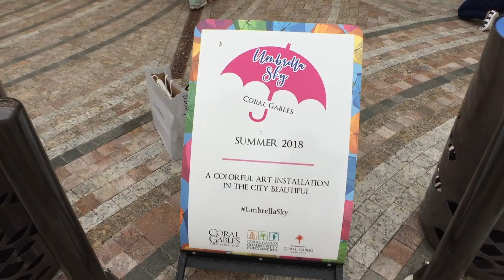770 UMBRELLAS ~ {Ep 39}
So many colorful umbrellas. If you’re in the Miami area this summer, go check it out in Coral Gables.